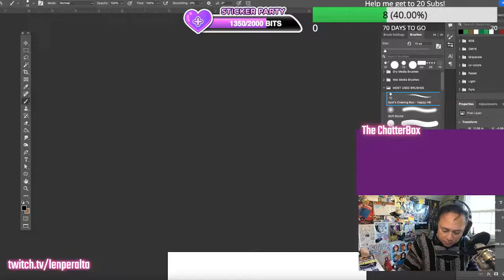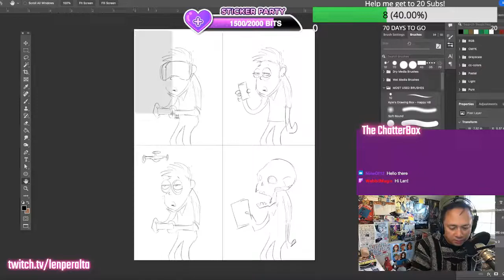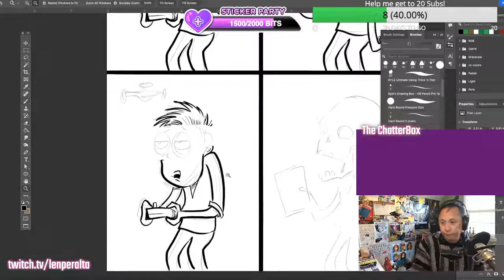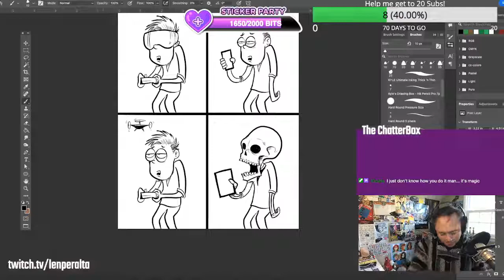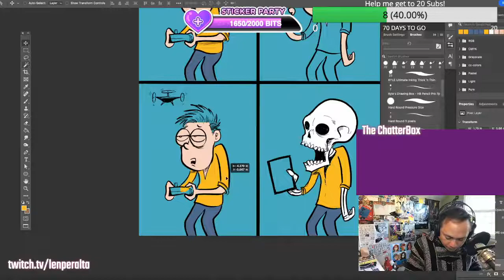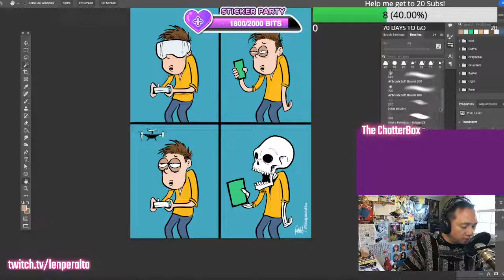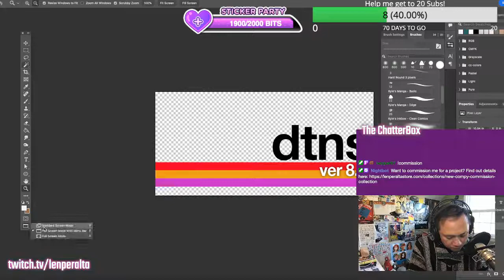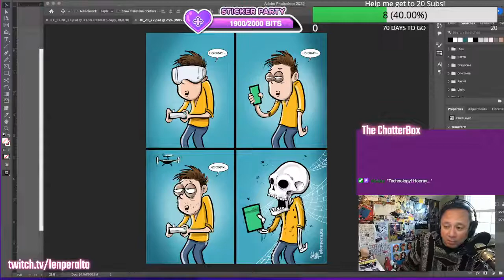Drawing DTNS - 10/21/22